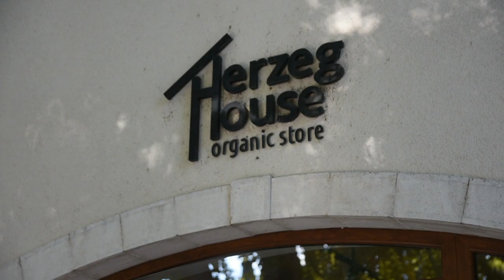ZAJEDNIČKIM SNAGAMA za TREBINJSKE POLJOPRIVREDNIKE - Agrarni fond Trebinja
Kako Agrarni fond grada Trebinja unapređuje tamošnju poljoprivrednu proizvodnju?
Sagovornik: Veselin Dutina - direktor Agrarnog  fonda Trebinja
Facebook : Farma emisija o poljoprivredi